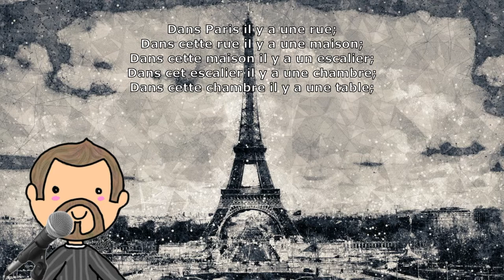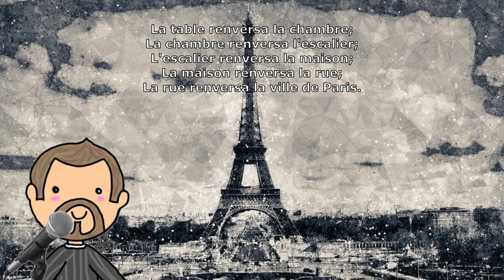Dans Paris - Paul Eluard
Interprétation de Dans Paris de Paul Eluard

Si vous aimez, merci de liker, commenter et partager, ça m'aide beaucoup !
Et bien sur suivez ma chaine, je poste 3 fois par semaine :)
A bientôt !

Vous souhaitez m'apporter votre soutien ?

Mon micro : Shure SM58

Mon casque : Beyerdynamic DT770 PRO 80 Ohm

Paroles : Dans Paris

Dans Paris il y a une rue;
Dans cette rue il y a une maison;
Dans cette maison il y a un escalier;
Dans cet escalier il y a une chambre;
Dans cette chambre il y a une table;
Sur cette table il y a un tapis;
Sur ce tapis il y a une cage;
Dans cette cage il y a un nid;
Dans ce nid il y a un oeuf,
Dans cet oeuf il y a un oiseau.

L'oiseau renversa l'oeuf;
L'oeuf renversa le nid;
Le nid renversa la cage;
La cage renversa le tapis;
Le tapis renversa la table;
La table renversa la chambre;
La chambre renversa l'escalier;
L'escalier renversa la maison;
La maison renversa la rue;
La rue renversa la ville de Paris.

Paul Eluard